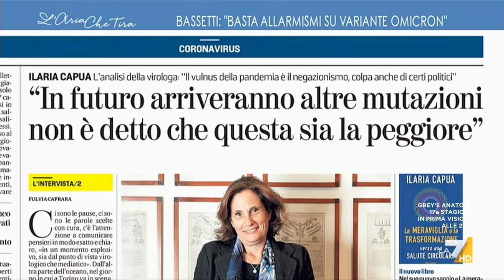Variante Omicron, l'infettivologo Matteo Bassetti: "I colleghi sudafricani ci hanno detto che i ...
L'infettivologo Matteo Bassetti: "Il virus ha avuto più di 50 mutazioni, di varianti ne continueremo a vedere, fanno parte della mutazione del virus. Non possiamo assistere a questa speculazione del fine settimana, io da medico non ci sto! Questa non è scienza".